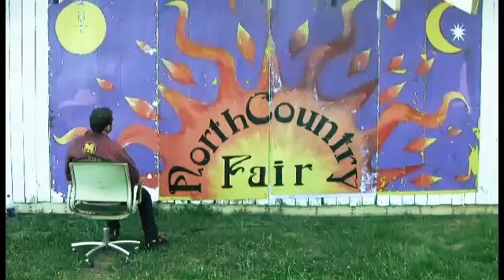Show on the Road 1, ep 1: Arriving In Canada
The band arrive in Canada with no bags, but a good sense of humour as they reach their first destination, the North Country Fair